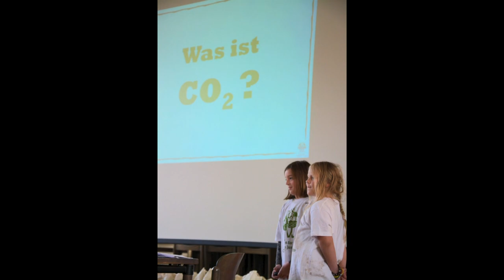Plant for the Planet